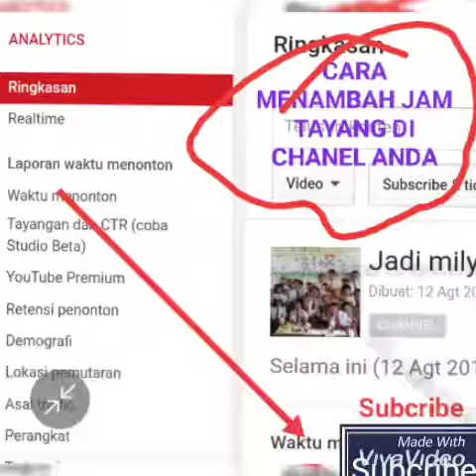1x 1 ...jika 1 x 100 .berarti seratus kali tayang Skali klik...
Jadi youtuber...gitu aja kok repot